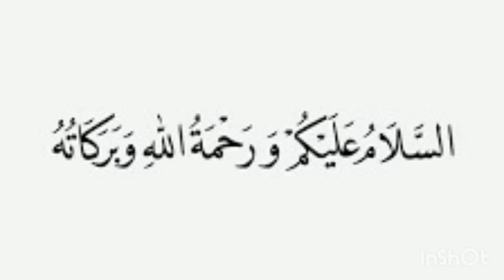தேவைகளை நிறைவேற்றும் துன்னூன் தொழுகை...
இன்ஷாஅல்லாஹ்...

ஜசாக்கல்லாஹ் கைரா.